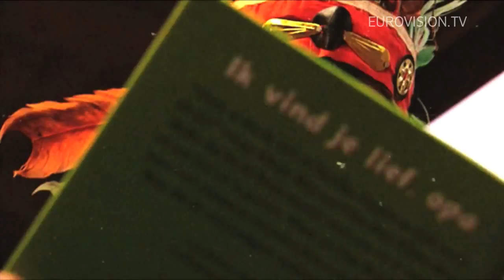Joan - You And Me (The Netherlands) 2012 Eurovision Song Contest New Video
This is the new video of Joan, who will represent the Netherlands at the 2012 Eurovision Song Contest in Baku, Azerbaijan with the song "You And Me"